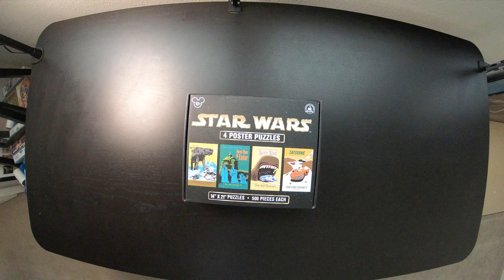Disney Parks 500pc puzzle - Star Wars Episode V (Ice Planet Hoth)